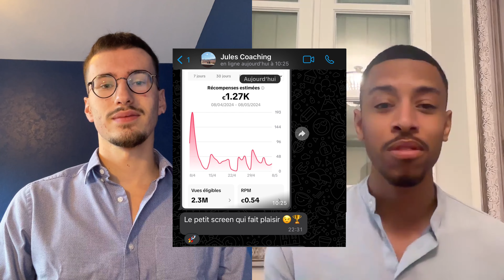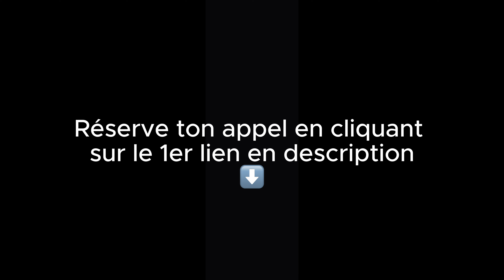Comment gagner 1'200€/mois sur TikTok (à 20 ans)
Tu veux faire comme Jules ?

Tu veux toi aussi remplacer ton salaire avec un métier que tu peux pratiquer depuis n'importe où ...
Qui va te rendre fier ...
Et qui va te permettre de finalement quitter ton emploi - et être LIBRE ?

Très bien.

Il te suffit alors de simplement cliquer sur le lien ci-dessous.

⚠️ ATTENTION EN REVANCHE :

Ce lien n'est PAS fait pour tout le monde.

Si tu cliques dessus ? Tu vas pouvoir réserver un appel avec moi.

Je vais prendre du temps pour toi pendant 30 à 45 minutes, et répondre à TOUTES tes questions sur la création de contenu.

Si tu n'es pas sérieux ? Ne clique pas.

Maintenant... si tu as envie de faire comme Jules, comme moi, et comme les dizaines d'autres élèves) qui changent de vie grâce à L'Accompagnement™ ?

Clique ici pour être rassuré, poser toutes tes questions, et en discuter de vive voix.

Aujourd'hui, on se retrouve pour une interview avec Jules, (un élève prometteur de mon coaching) qui a un parcours incroyable et très inspirant. En 2 mois, Jules est passé d'étudiant à 1200€/mois avec son business en ligne de création de contenu et la monétisation TikTok IA. Il nous raconte son histoire et comment il a fait pour arriver là si vite. Je te laisse visionner cette vidéo et me donner ton avis en commentaire !

00:00:00 Intro
00:01:03 Qui est Jules ?
00:01:32 Sa vie d’avant (études, SMMA et échecs)
00:04:17 Pourquoi le SMMA n'est pas le meilleur business à lancer
00:08:13 Le déclic de Jules
00:11:24 En quoi sa vie a changé ?
00:15:15 Comment il gagne un SMIC en 2h/jour
00:17:44 Conseils pour débutants - FULL VALEUR
00:24:57 Les 80/20
00:25:43 Comment trouver une niche TikTok rentable
00:29:33 Pour créer il faut consommer
00:30:40 Idées de niches TikTok Money (Monétisation TikTok)
00:32:50 L'importance de tester (Conseils Business)
00:33:57 Réussir sa vie et avoir des résultats rapides
00:39:00 Ne pas avoir d'égo
00:40:15 Comment battre 99% des gens
00:40:47 Faire des TikTok sans montrer sa tête (TikTok IA)
00:44:49 Comment avoir la monétisation TikTok (5 critères)
00:45:27 Atteindre les 10 000 abonnés sur TikTok
00:47:44 Pourquoi m'avoir fait confiance ? (Avis Kendy JOHN B)
00:52:24 Deal Gagnant-Gagnant
00:53:28 Comment a réagi sa famille ?
00:56:10 Le regard des autres
00:59:55 Un business en ligne rentable et plaisant
1:01:26 Tu recommandes l’Accompagnement ?
1:04:07 Tu ne prends AUCUN RISQUE
1:05:27 Les projets et objectifs de Jules ?
1:09:27 Tu dirais quoi au toi de 18 ans ?
1:11:22 Regarde ça avant le 1er août 2024

Tu veux faire comme Jules et être sélectionné pour rejoindre l'Accompagnement Business avec résultats GARANTIS sous contrat fait par un avocat ? Rendez-vous sur Instagram (kendyjohnb) envoie-moi "À mon tour"

Voir la garantie de L'Accompagnement™ (mon coaching business d'1 an où je t'aide à lancer ton business en ligne en partant de zéro jusqu'à + de 3K€/mois)

Bon...

Si tu lis ça, c'est que tu es motivé et déterminé :

Tu veux remplacer ton salaire, te faire plaisir et vivre du business en ligne ? Réserve ton appel de consulting offert avec moi